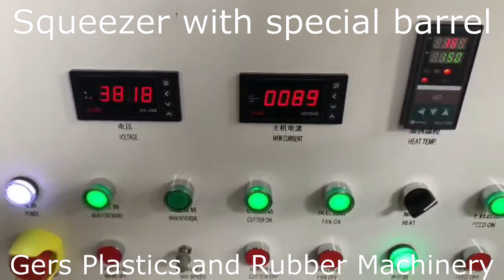Squeezer with special barrel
Call John Gers for more information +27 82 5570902